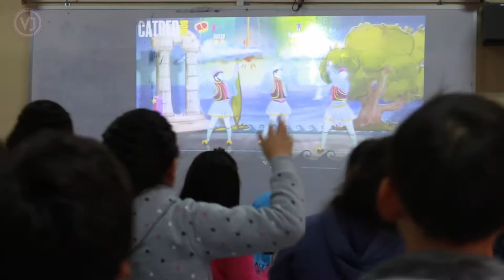Final de semestre - Escuela Emilia Lascar